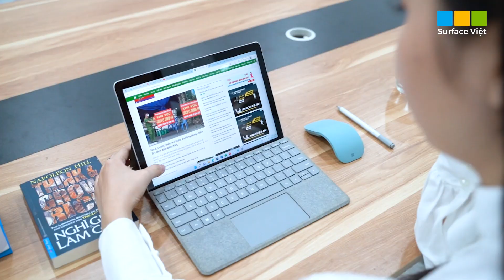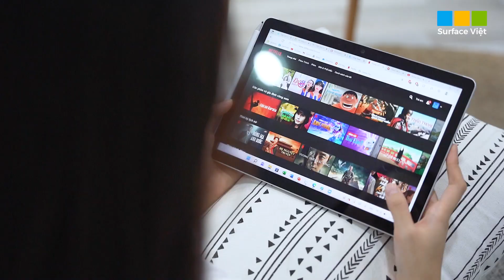Surface Go 4 có nâng cấp gì mới so với Surface Go 3? Nên mua máy nào tối ưu công việc hơn?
Video: Surface Go 4 có nâng cấp gì mới so với Surface Go 3? Nên mua máy nào tối ưu công việc hơn?